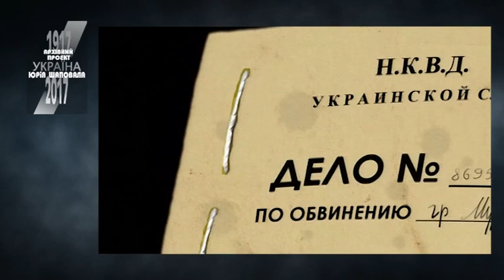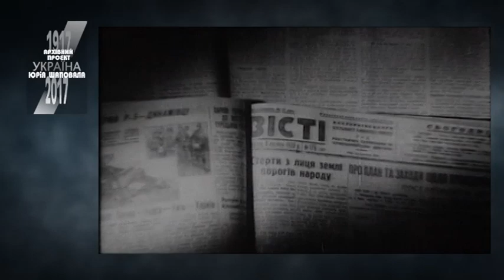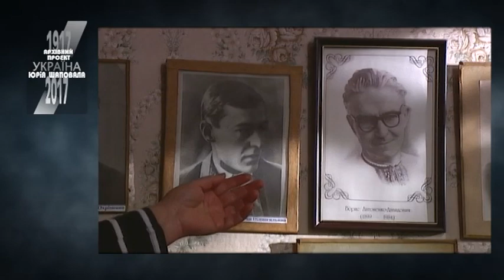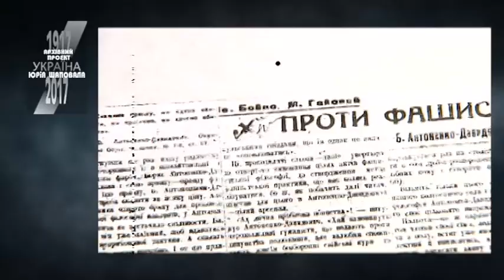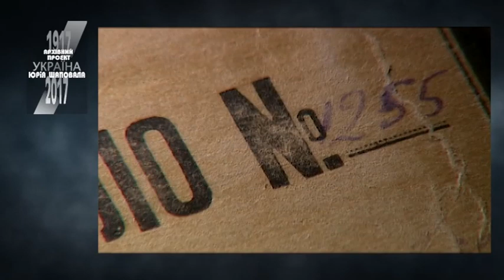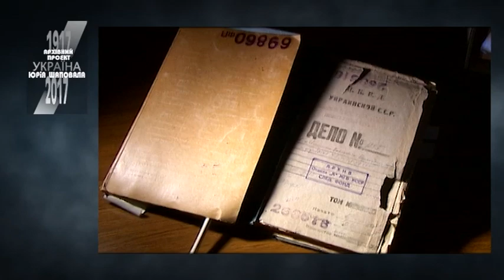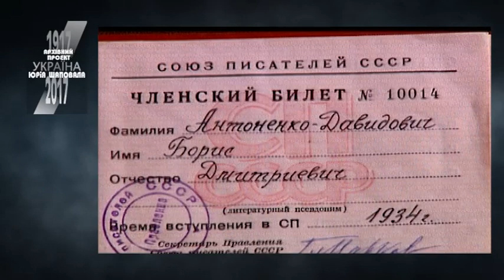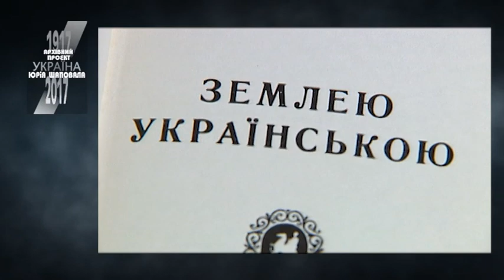БОРИС АНТОНЕНКО-ДАВИДОВИЧ.1с. Гриф секретності знято (2008)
Перша серія документального фільму "Версія 2."Вижити!" розповідає про Бориса Антоненка-Давидовича, письменника, що у 1920-30-х роках в УРСР разом з Валер'яном Підмогильним та Євгеном Плужником заснував літературне обєднання "Марс".
Базується на спогадах Бориса Антоненка-Давидовича, записаних на магн.плівку донькою Яриною Антоненко-Давидович, та на документах справ українських письменників, репресованих ГПУ-НКВС у 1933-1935 роках.
Багато з них згинули в комуністичних таборах для перевиховання. Проте не так сталося з Борисом Антоненком-Давидовичем.
Наприкінці 1950-х після 25 років заслання в ГУЛАГ він повертається до Києва. Для покоління "шістдесятників" Антоненко-Давидович стає безцінним свідком доби сталінської колективізації та терору в Україні.

Євген Сверстюк, письменник-дисидент
Ярина Антоненко-Давидович, друга донька
Ярина Антоненко-Давидович, перша донька
Юрій Ковалів, літературознавець
Вадим Золотарьов, дослідник історії ЧК-ГПУ-НКВС в Україні
Юрій Шаповал, професор, доктор історичних наук
Атена Пашко, поетеса, громадська діячка
Михайлина Коцюбинська, літературознавиця, дисидент
1 серія  - хр. 30 хв.
2 серія - хр. 27 хв.
Виробництво НТКУ - 2008

Документальні фільми, створені у співпраці режисера Ірини Шатохіної та професора, доктора історичних наук Юрія Шаповала упродовж 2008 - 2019 років.
Перебіг історичних подій, що відбувалися на терені України, починаючи з кінця 19-го століття, з фокусом на персоналіях: літераторів, політиків, науковців, громадських діячів. Політичне та інтелектуальне життя України в контексті її інкорпорації в Російську та Австро-Угорську імперії.